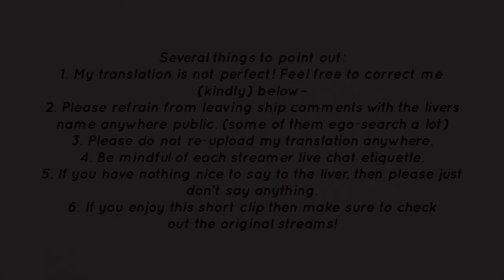[ENG SUB] Kurumi Noah deals “OreApo” damage to Kamito w/ Nachoneko, Clutch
Kurumi Noah deals “OreApo” damage to Kamito w/ Nachoneko, Clutch

🧸During PUBG VCC, the four of them were teamed up together
🧸Noah refers to clutch as coach because he was her team’s valorant coach during the 2nd CR cup valorant, coincidentally Nacho was also her teammate!
🧸RUST = a game
🧸 I call it “OreApo” damage but it’s just Kamito being flustered when the topic switch to OreApo!

My editing isn’t the best but so are my languages and I apologize for any inaccuracies and would appreciate correction and feedbacks!